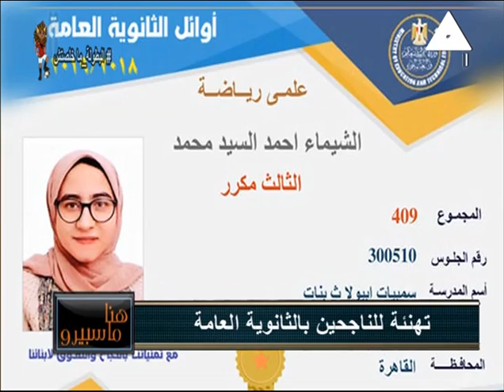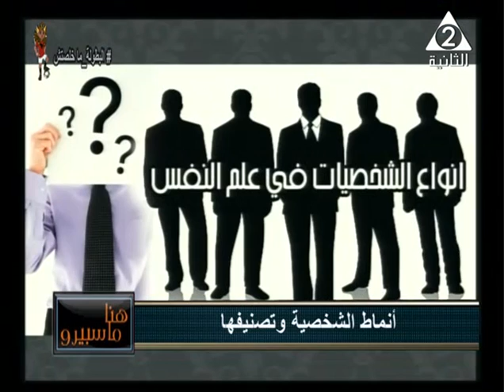هنا ماسبيرو | د. أحمد هارون مستشار العلاج النفسى والصحة النفسية - الحلقة الكاملة 15-7-2019